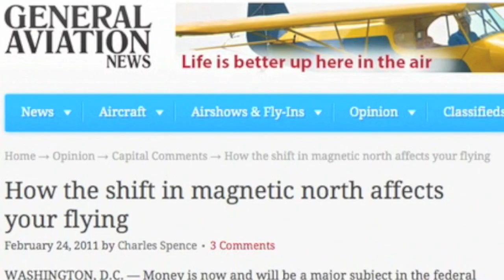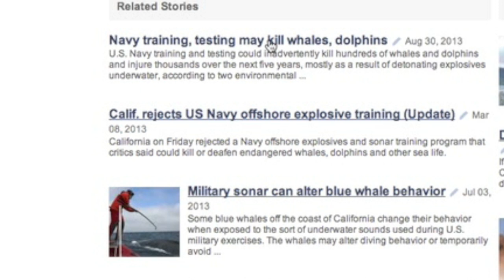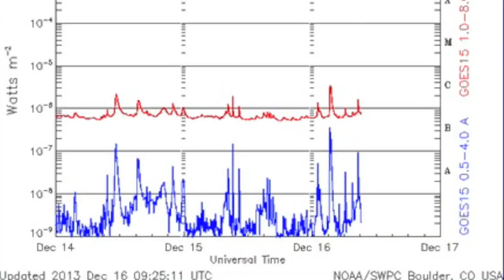4MIN News December 16, 2013: (15%), Arctic Heat, Sonar, Spaceweather